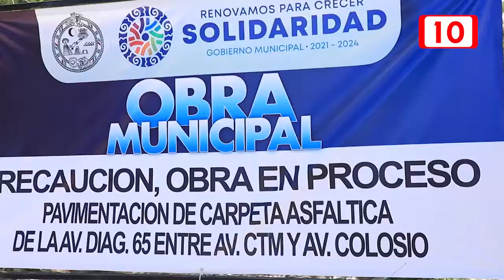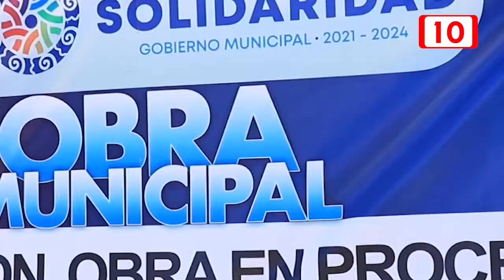Solidaridad construye una vía alterna para desahogar el bulevar